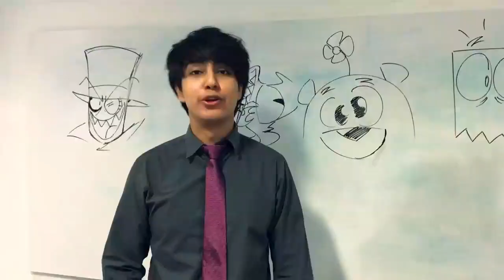Cartoon Network Argentina - PROMO - Alan Ituriel en la Argentina Comic-Con (26/05/2018)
Property of Turner Broadcasting. Uploaded for archival and educational purposes only.